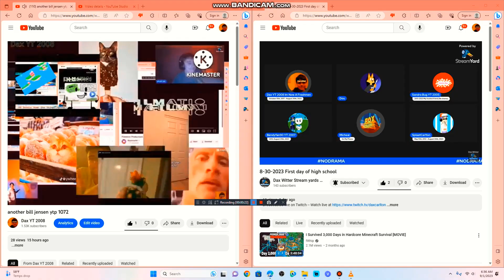another bill jensen ytp 1074